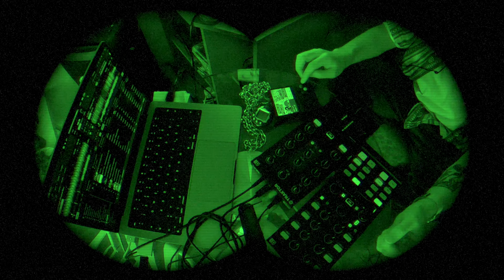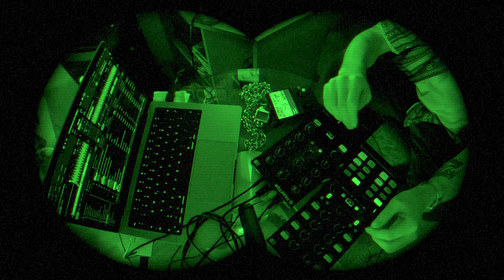GBA Pokémon & International Hardgroove Rareties | higherself listening session | 148 BPM | Anselm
We cooked up something special on the first of April. Listening sessions are going to be a more frequently seen format from now on. Our approach is to keep a minimalistic setup, more focussed on the tracks and corresponding artists, than the DJ.

Listening sessions are recorded in a small and intimate sphere, meant to also be enjoyed outside of clubs and conventional listening environments. Anselm took this opportunity to play some Fire Red based Pokémon rom and grind some battles in the frontier, while playing some of his favourite tracks to his audience.

Gear used:
Native Instruments Z1 & X1
Traktor

Tracklist:
0:00        ogtrues - Would You?
4:09        Jimi Joel - So Uhm...
8:28        Vxlr - Score Line
11:11      Ketch & Vidrik - Clocca
13:46      Åre:gone - Forgive and Let Go
17:35      Sam Duties & Ketch - Head to Head
21:23      ogtrues - Alamut
25:17      Altinbas & Cirkle - Dawn
29:48      CucaRafa - Carca (SYEP008)
34:28      Rill - Fenz
38:18      Son Error - Strange Man (At The Corner)
41:17      Ruben Ganev - Distance
45:09      Ketch & Vidrik - Clocca
47:42      Åre:gone - Above Us
52:21      Rill - Tripple Sec
56:03      Tommy Lewis - 4fourdays
59:56      Altinbas - Encounter
1:02:16   Larsson - Vibration Contact
1:04:14   Jimi Joel - Mind Print

We aim to provide the world with a diverse mix of new releases, live session & DJ sets, featuring tech house, hardgroove, g-tech, dub techno, uk garage, lofi techno, downtempo & many more.